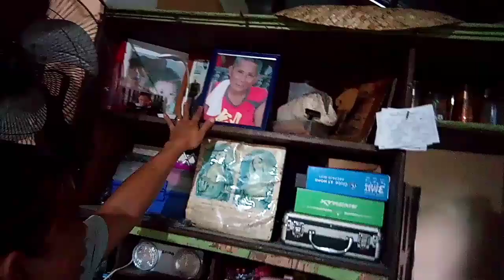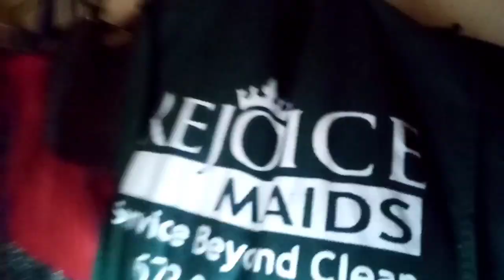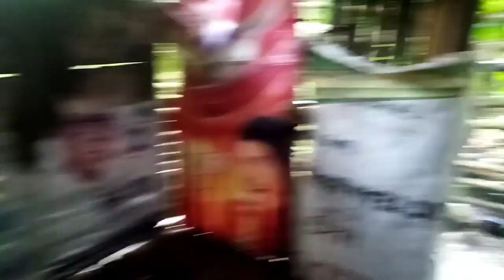House tour tayo sa aming munting bahay community. lets go.